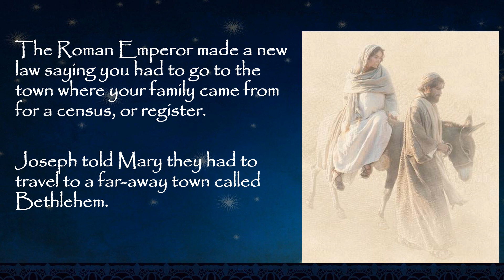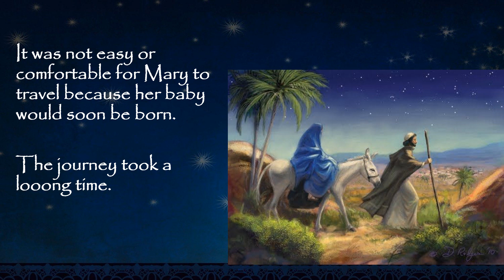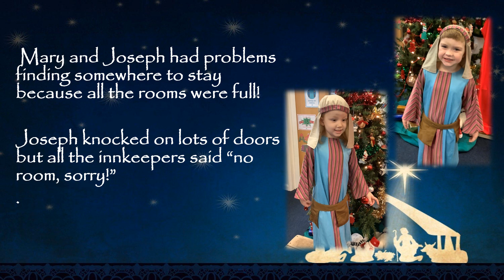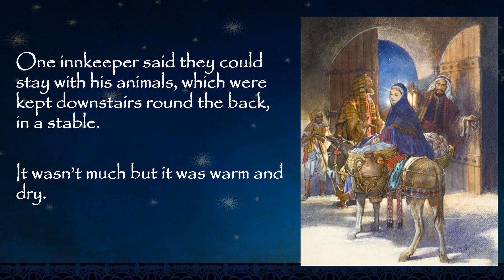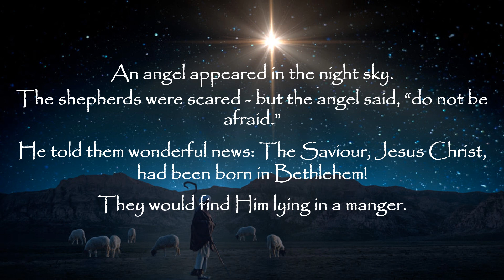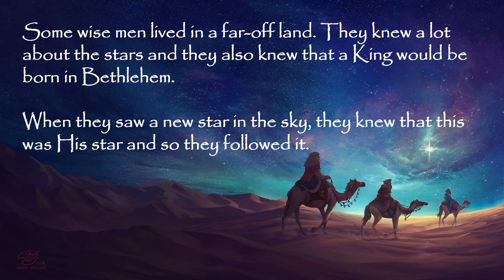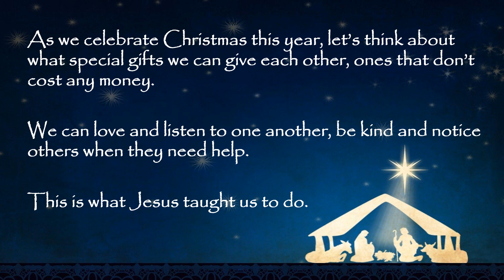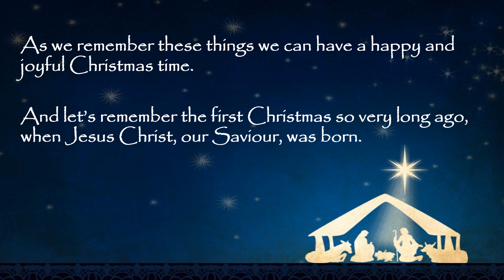Foundation Stage Nativity 2020